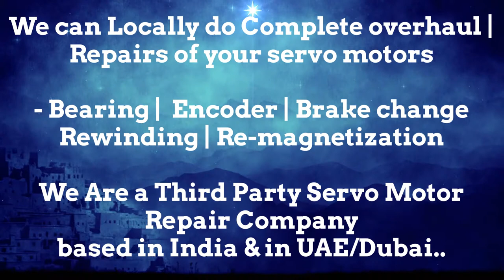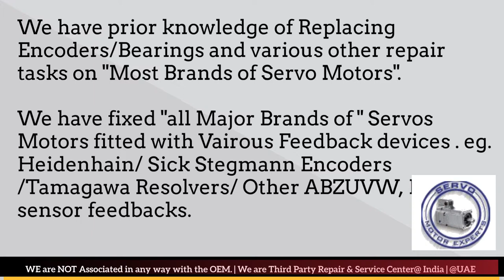Motor Power Italy Dubai Servo Motor Encoder Resolver Heidenhain Repair UAE Oman Saudi KSA